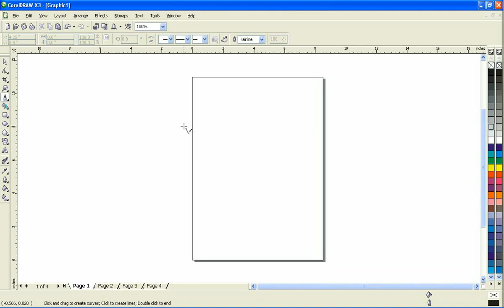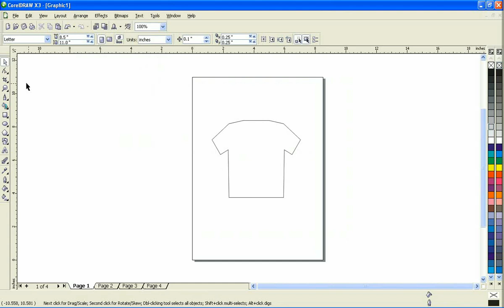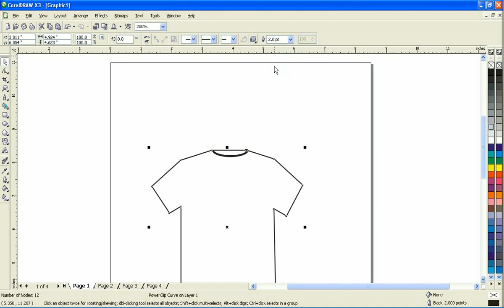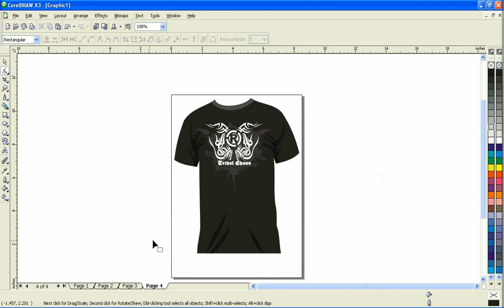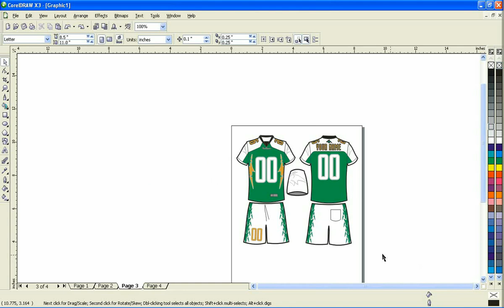membuat template baju (CorelDRAW)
step by step tutorial tentang cara membuat gambar baju menggunakan CorelDRAW (X3)
video ini juga memberikan beberapa contoh design yang saya buat dengan CorelDRAW

untuk kritik dan saran tolong kirim lewat e-mail